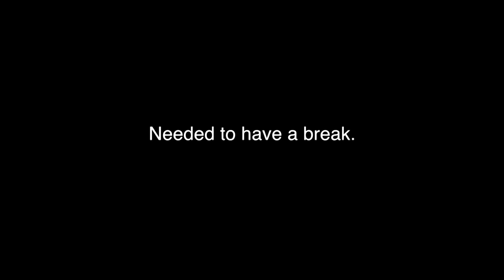Logic - YSIV FIRST REACTION/REVIEW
YSIV. The fourth and 'final' Young Sinatra project is finally here.  We were first introduced to Logic this year, and instantly loved the 'Young Sinatra' persona. Needless to say, we were looking forward to this.

Tracklist:

1. Thank You f. Lucy Rose & The RattPack
2. Everybody Dies
3. The Return
4. The Glorious Five
5. One Day f. Ryan Tedder
6. Wu-Tang Forever f. Ghostface Killah, Raekwon, RZA, Method Man, Inspectah Deck, Cappadonna, Scotty Wotty, U-God, Masta Killa & GZA
7. 100 Miles And Running f. Wale & John Lindahl
8. Ordinary Day f. Hailee Steinfeld
9. YSIV
10. Street Dreams II
11. The Adventures Of Stoney Bob f. Slaydro & Big Lenbo
12. Legacy
13. ICONIC f. Jaden Smith
14. Last Call